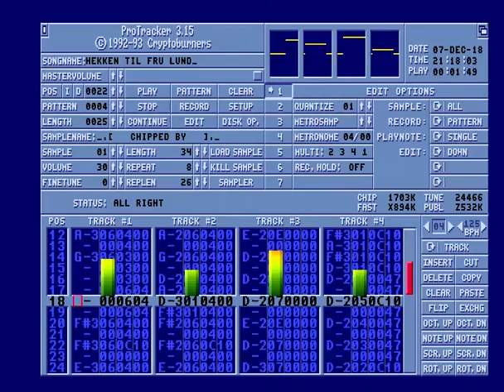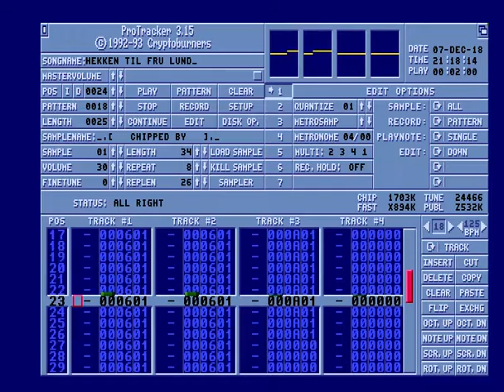Amiga Chiptune - Hekken til Fru Lund by mAZE/Moods Plateau & Void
A chiptune by mAZE of Moods Plateau & Void. The song competed in the Chiptune competition at Compusphere 2018 in Gothenburg, Sweden. It came 4th. Very nice and happy chiptune! :) Recorded with WinUAE.